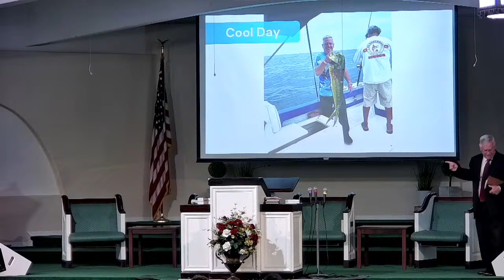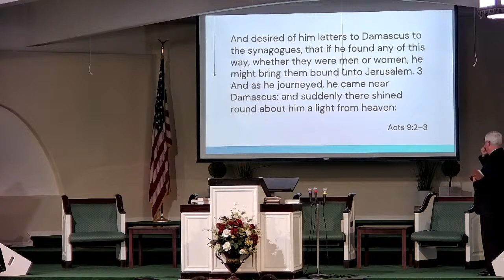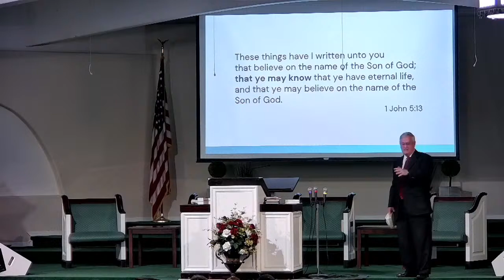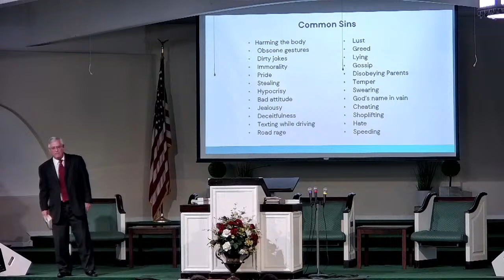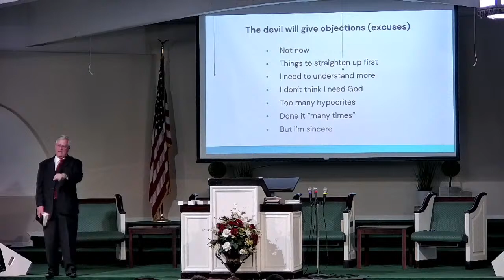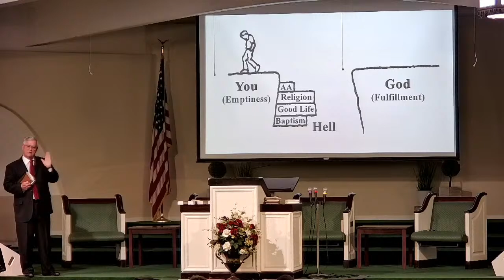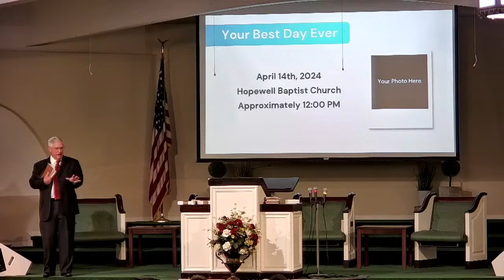Hopewell Baptist Church Napa, CA - Sunday AM 4/14/2024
Sunday AM 4/17/2024 - Pastor Mike Ray - "Best Day Ever!"

Livestream Services of Hopewell Baptist Church in Napa, California, Pastor Mike Ray

Hopewell Baptist Church
3755 Linda Vista Ave.